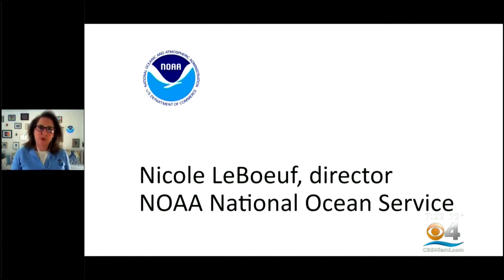New Report Provides Alarming Forecast For US Sea Level Rise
The interagency report, led by the National Oceanic and Atmospheric Administration, shows how scientists are increasingly confident that US coasts will see another 10 to 12 inches of sea level rise by 2050.